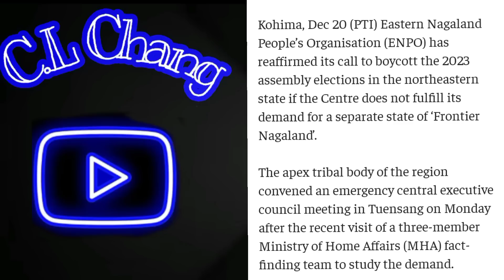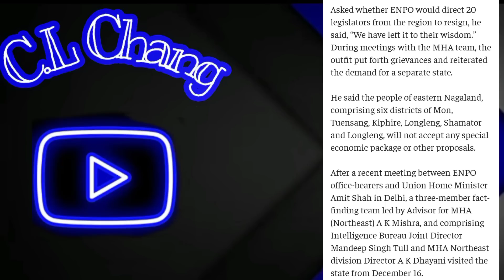update on ENPO December 21, 2022